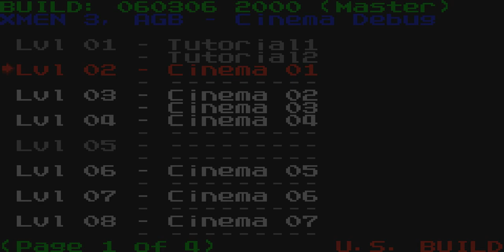Debug Menu - X-Men: The Official Game 2006 (GBA) - Unused Danger Room, Sound Test, Debug Levels, etc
Everyone who played this game saw the "extras" section in the menu. And those few players who actually completed the game saw this section's insides. And maybe even got angry after seeing only "credits" in there. But! With the 03001858:02 cheat code you can see the debug menu with many hidden bonus features, plus level select, sound and music test and etc. So! Let's review the contents of this menu!

Also, if you ever try to check this code for yourself - don't forget to disable it every time after this debug menu is opened. Because you won't leave it the other way.

0:00 - Screens
You can load every title screen or menu from here. Even the unused ones...
I guess these in the beginning of the video were actually used. But was a language select screen in the game? I don't remember it... Maybe it was used in the EU version of the game, but it's even in this US version!

Sound Test:
Any debug menu on GBA without a sound test menu is meh. But it's not the case here! Now we can listen to all music and sound files from the game any time we want.
1:44 - 01 Title Screen
2:40 - 02 File Select
3:38 - 03 Danger Room
4:30 - 04 Cut Scene 1
5:32 - 05 Cut Scene 2
6:38 - 06 Cut Scene 3
7:35 - 07 Japanese Forest
8:30 - 08 Danger!
9:58 - 09 Elevator Music
11:13 - Short Music Pieces (10-15)
11:51 - 16 Snow Level
13:53 - 17 Falling Fast
15:06 - 18 Communications
17:07 - 19 Laboratory
18:31 - 20 Boss Battle 1
19:42 - 21 Boss Battle 2
20:56 - 22 Offices
22:02 - 23 Military
23:53 - 24 Credits
25:12 - Sounds

Hidden Extras:
28:11 - Arrangement Mode (Level Select)
For some reason it didn't work this time... I'll show it once again in the end of the video. But this is a legit level select, that was cut... Why? This game really needed it.
28:41 - Danger Room game mode
This is basically a simulation, where you can pick location, spawn a selected number of enemies and... fight them!
That would be a great extra feature, why couldn't they leave it in that menu? But yeah, at least you can play this now with cheats... In the end of the video there will be a longer demonstration of this game mode.

Debug Levels:
31:06 - Mobility GYM
There's no music and some of these debug levels are definitely made for test purposes only... I mean, look at this:
31:26 - Enemy GYM
It's a very obvious test level.
32:15 - Mobility GYM once again...
Well, I never played this game further, than a few levels, so I didn't want to explore this level entirely, but at least I tried to show a bit more content from it.
33:04 - Zoo
This is... a stage... where you can fight all bosses of the game. Why? Maybe devs needed to test them this way... But yeah, not a bad thing if you have nothing to do.

34:40 - Player Anims
Here you can play... All? I guess, most of the animations of characters in the game, frame by frame. Of course only playable X-Men are here. No enemies. Well, why not.

36:16 - Test Cinemas
For some reason it didn't work this time... Again, I'll show it later in this video, look at the time codes.

37:06 - Unlock Nightcrawler
For some reason this option can be seen twice in this debug menu and it does exactly the same thing both times, so... Okay.

Also you can select any level from the debug menu as well. And it will work every time, unlike that Arrangement Mode, that needs levels to be completed before, or what? Because when I launched the last level here - everything except this level became available there. So it really was a legitimate level select they wanted to hide from players... Awful developers.

38:39 - Working Cinema Test
So you can only play all cutscenes from the game here... Seems fair enough, this is 100% test only feature. I doubt there are any unused cutscenes, but I didn't complete this game, so you can refute it.

39:52 - Working Level Select
I don't know why it's called "arrangement" mode, when it's a typical level select, it really is. And it's even too nicely done to be a debug only feature, they 100% planned it to be available in extras - if you press "back" it even loads the extras menu... But yeah, we got what we got...

40:52 - Danger Room overview
And here I decided to show all danger room maps. I think all these maps are from the story mode, no way the devs would create unique maps for this.

I think it's a lot of unused extras! Shame on the devs for making all these features hidden.

UPD: I was right! Sound test, arrangement mode and danger room really were meant to be in the extras menu! You can check it out with this cheat code: 03003E50:FF

Also, there's a better cheatcode to access the debug menu: 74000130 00FF 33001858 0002
Add it to your emulator and press L+R to open the menu. With it you don't need to disable and enable that cheat code over and over again.

Played on PC using mGBA emulator